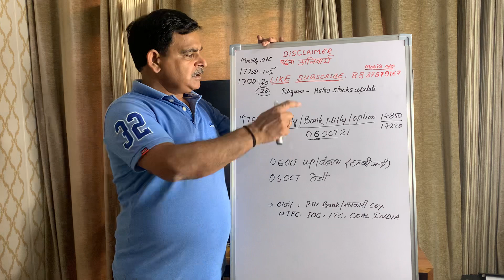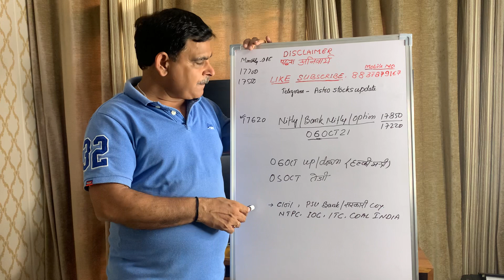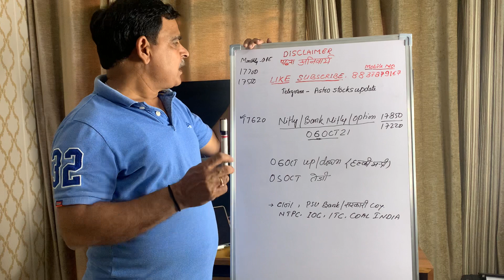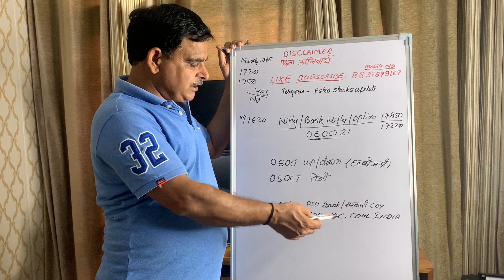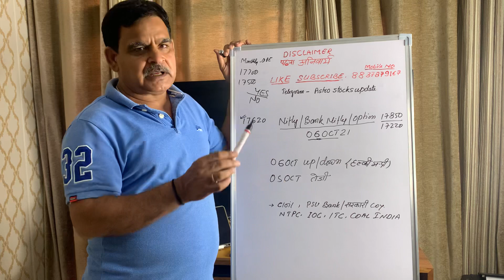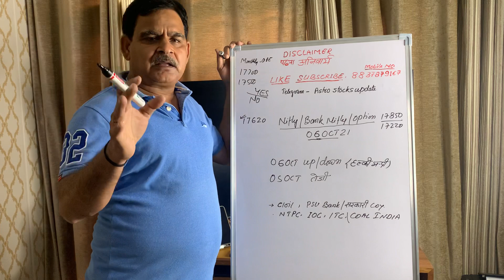6th October Nifty/ Bank Nifty Financial Astrology view